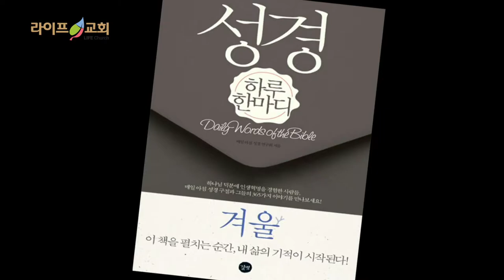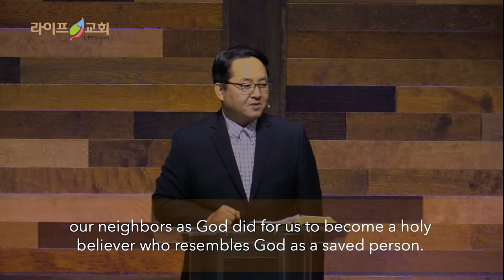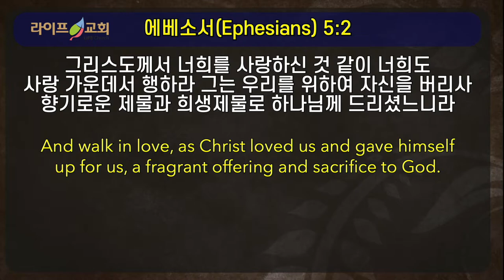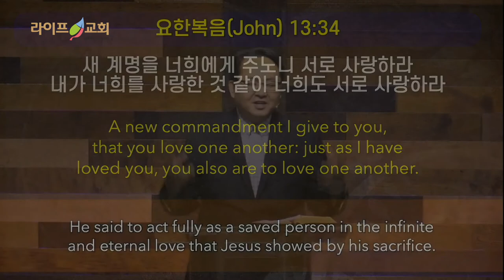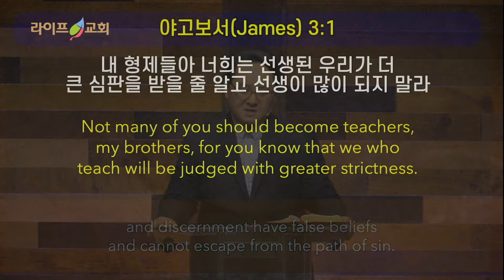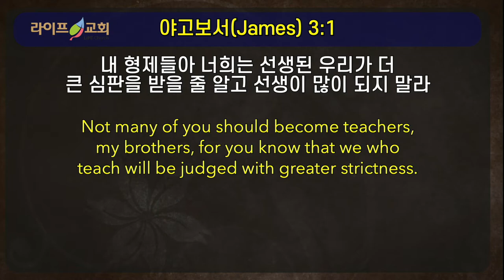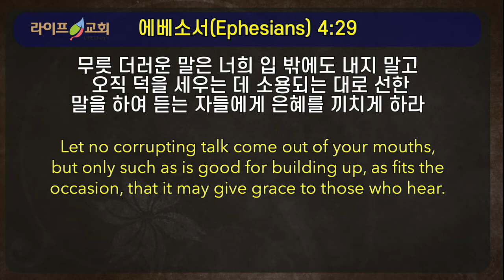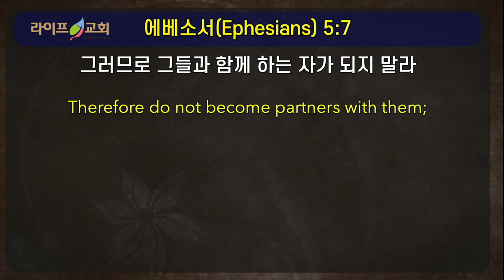2020-6-21"하나님을 본받는 삶"(엡5:1-7)